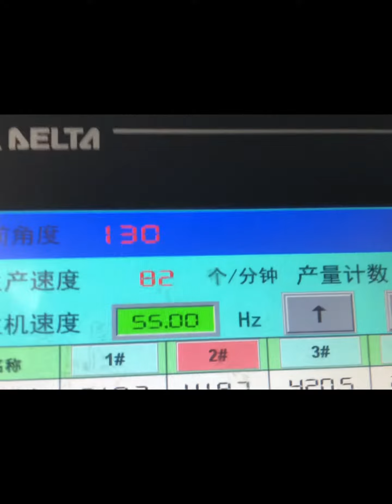Low cost recyclable 60ml (2.5Oz) tiny paper cup making machine speed 80pcs/min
This paper cup machine stable running speed is 80pcs/min
More details of this machine please feel free
to contact with Ceci Yang